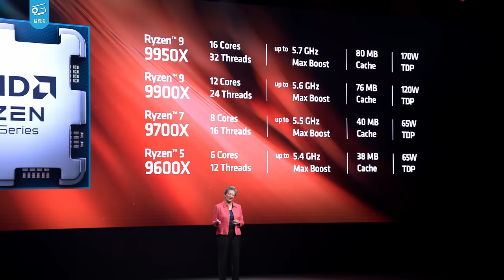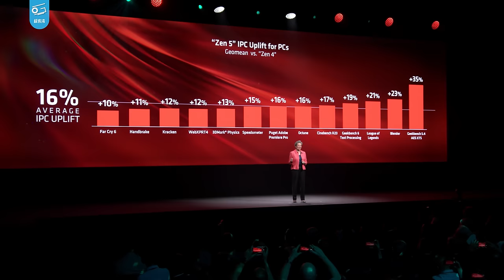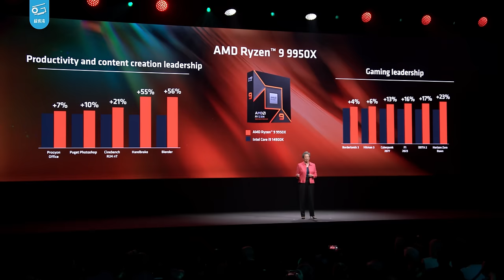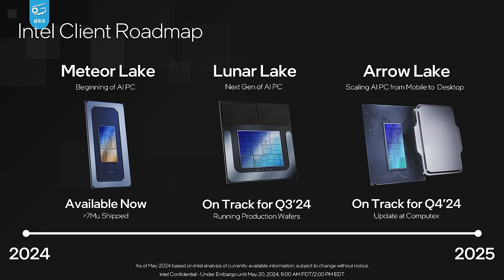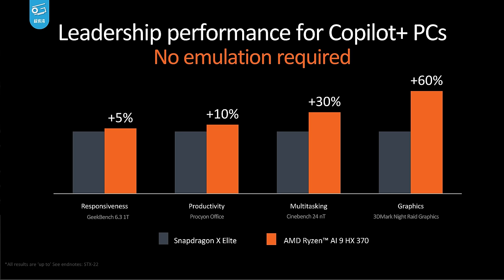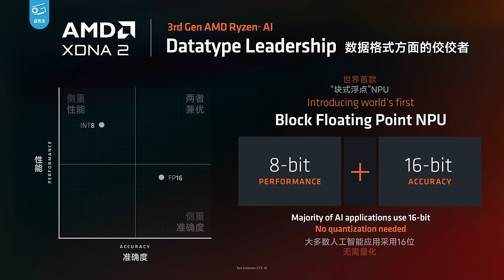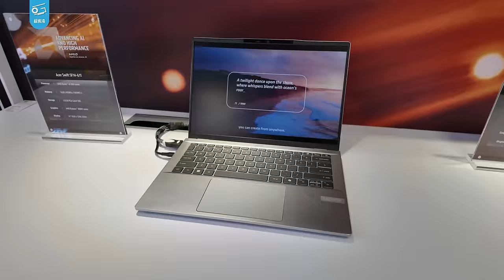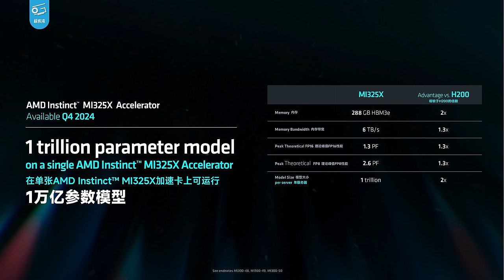苏妈放大招了！AMD Zen 5登场，台式机笔记本抢先看！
台北之行第二站，来看看AMD放了什么大招吧！这次苏妈直接拿出了Zen 5新架构，不仅带来了最新的Ryzen 9000系台式机CPU，也拿出了笔电的Strix Point芯片——Ryzen AI 9系列！新品多多惊喜连连，一起来看看吧！